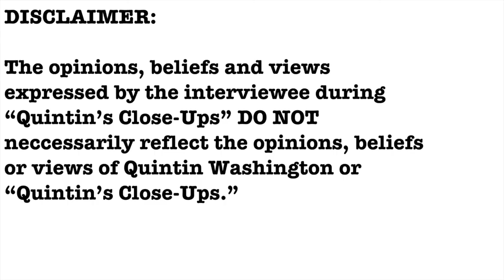EXCLUSIVE- Reverend Don Johnson interview- Quintin's Close-Ups™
Don Johnson is a pastor, a veteran and a conservative who wants to serve on Summerville Town Council to tackle issues such as public transportation, traffic and infrastructure for District 1.

I speak exclusively with Don, one-on-one.